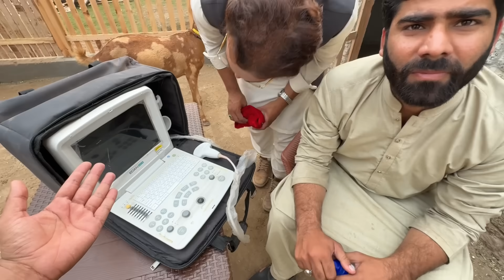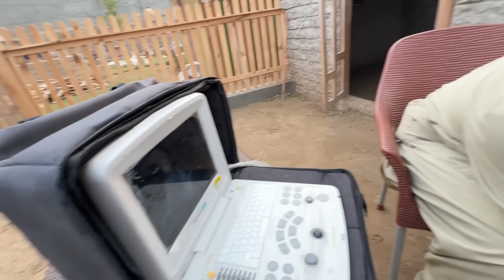OMG Big Good News Agai Aisa Socha Nhi Tha😍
Asslamualaikum friends !